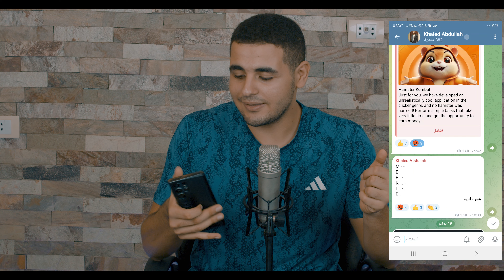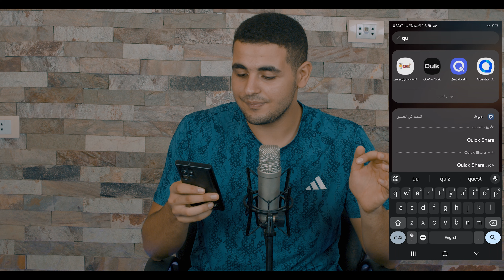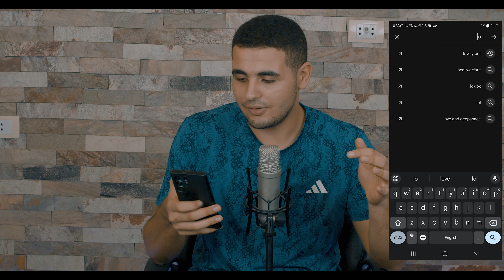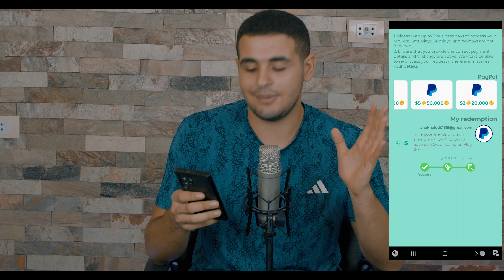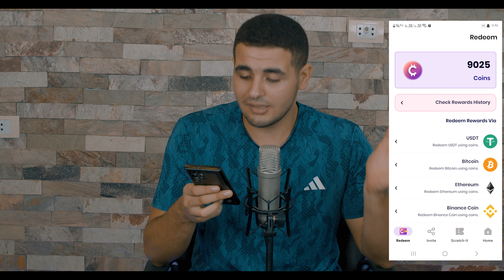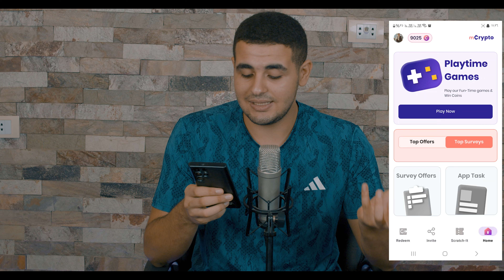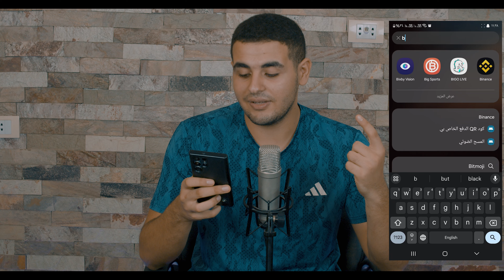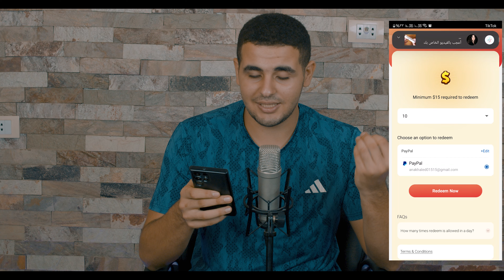افضل 5 تطبيقات للربح من الانترنت للمبتدئين مع اثبات سحب 250 جنية عن طريق فودافون كاش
اثبات سحب 250 جنية عن طريق فودافون كاش من افضل تطبيقات للربح من الانترنت للمبتدئين
الروابط